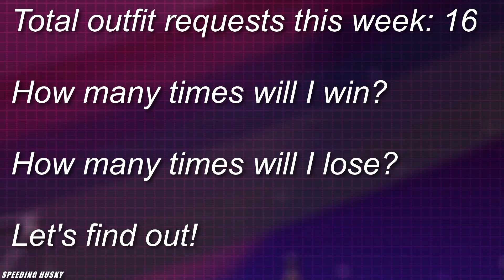Fall Guys | S5 Weekly Finals Highlights 12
Wanted to try something new with the outfit requests in the comments. What do want to see me wear for next week's video?